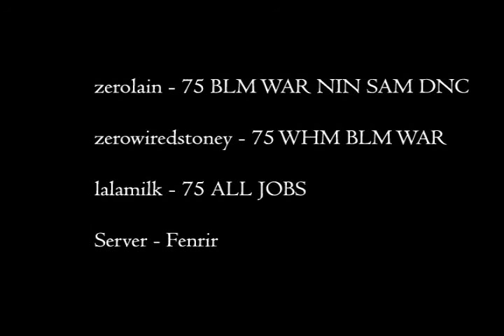Lalamilk's Adventures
lalamilk
zerowiredstoney
zerolain